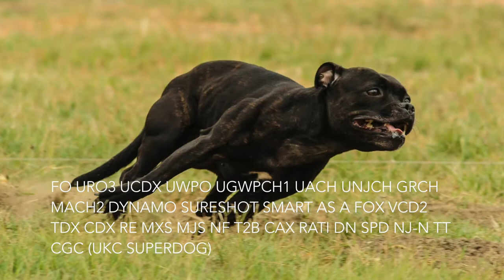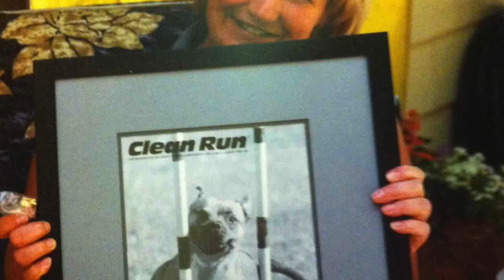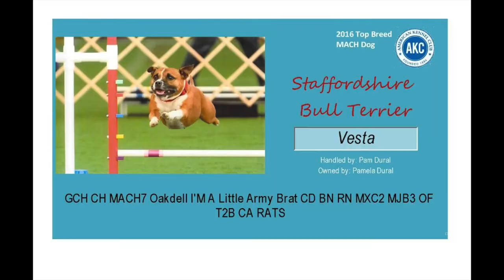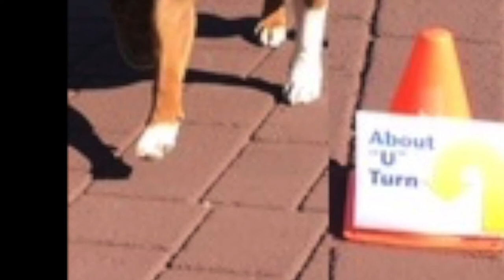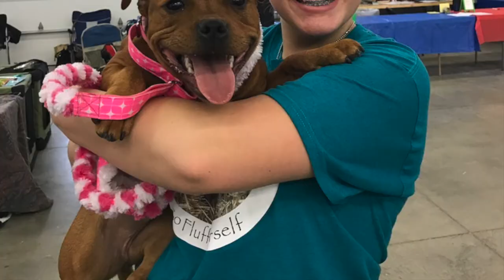SBTCA Performance Slideshow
Staffordshire Bull Terriers show us just how versatile the breed is!